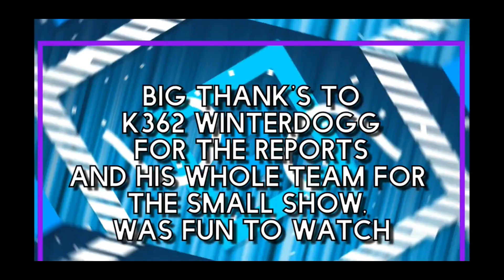- GoG - Kingdom Raid Part 3 - K42 Magic Moments Sneaky Hit after Mega Rally&More - K117/K173/K263 -